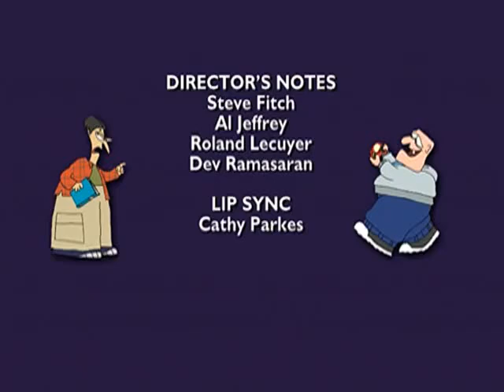Pelswick Season 1 Episode 3 – Draw! Watch Cartoons and Ani